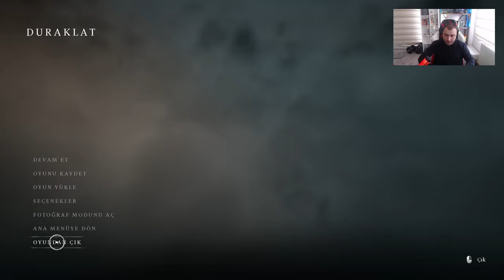BANISHERS GHOSTS OF NEW EDEN Gameplay Part 10 (TÜRKÇE)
Yaşayanlar İçin Yaşam, Ölüler İçin Ölüm
1695 yılında New Eden kasabasında, yerleşimci toplulukların başına korkunç bir lanet musallat olur. Sürgüncüler olarak kasaba sakinlerinin hayatlarına karışın, kötülüğün kaynağını araştırın, tüyler ürpertici gizemleri açığa çıkarın, farklı diyarları keşfedin ve kaderi sizin elinizde olan unutulmaz karakterlerle etkileşim kurun.
Banishers: Ghosts of New Eden, Life is Strange ve Vampyr gibi beğeni toplayan oyunlarıyla ünlü stüdyo DON’T NOD tarafından tasarlanan yepyeni bir oyundur. Samimi bir hikâyeye sahip bu aksiyon RYO türü oyunda yaşam, ölüm, aşk ve fedakârlıklar arasında heyecan verici bir yolculuğa çıkın.
Sürgüncü olun
Güçlü ritüeller yoluyla kötü bir laneti başınızdan savmak gibi göz korkutucu bir görevle görevlendirilmiş tecrübeli ruh avcıları olan Red ve Antea adında Sürgüncü bir çift olarak oynayın. Yaşayanları hayaletlerin ve hortlakların kalıcı tehdidinden koruyun ve karanlığın esiri olmuş bir dünyada umut ışığı olun.
Anlamlı kararlar verin
Antea Duarte ve Red mac Raith arasındaki yürek parçalayan aşk hikâyesini tecrübe edin. Antea öldürülüp bir ruha dönüştürüldüğünde kendinizi bir seçim yapmak zorunda bulursunuz. Ettiğiniz yemini yerine getirip onun ruhunu göğe yükseltecek misiniz yoksa onu geri getirme umuduyla yaşayanları feda mı edeceksiniz? Vereceğiniz kararlar, ister yaşayan ister ölü olsun, New Eden sakinlerinin kaderini ve yolculuğunuzun sonunu belirleyecek.
Yaşayanları SUÇLAYIN, onları kurban edin ve eylemlerinden onları sorumlu tutun
Ölen kişilerin ruhlarını SÜRGÜNE GÖNDERİN ve onları ebedi acılara mahkûm edin
Ruhları göğe YÜKSELTİN ve onları ebedi üzüntüden arındırıp huzura kavuşmalarını sağlayın
Doğaüstü güçlerle savaşın
Sürgüncüler, hortlaklar veya hayaletler gibi sonradan canlanmış yaratıklara karşı savaşta uzmandırlar. Dinamik bir savaş sisteminde Red’in fiziksel cephaneliğini Antea’nın doğaüstü güçleriyle birlikte kullanın. Silah saldırılarını ve ruhsal yetenekleri birleştirerek kendi tarzınızı yaratın. Güçlü sinerjiler sayesinde, New Eden’ın en tehlikeli düşmanları ve bölüm sonu canavarlarını yenebileceksiniz.
Yeni teçhizat ve yeteneklerin kilidini açın
Yeni teçhizat ve doğaüstü yeteneklerin kilidini açarak Sürgüncülerin tüm gücünden faydalanın. New Eden’ı keşfederek, gelecekteki dövüşlere hazırlanırken ekipmanınızı geliştirecek antik eserler, değersiz eşyalar ve değerli kaynaklar bulacaksınız. Cephaneliğinize ek olarak Antea’nın beceri ağaçlarında ilerleyerek yıkıcı hayalet güçlerini yükseltin ve yeni kombo hamleler kazanın.
New Eden’ın sırlarını açığa çıkarın
Karanlık sırlarla dolu gizemli bir dünyada tüyler ürperten vakaları araştırın. Istırap içindeki sakinlerinin korkunç hikâyeleri ve sırlarıyla dolu bir Kuzey Amerika yerleşim yeri olan New Eden’ı keşfedin. Kasabanın her sakininin motivasyonunu anlamak, oyun boyunca vereceğiniz kararlarda size rehberlik sağlamak açısından çok önemli olacaktır.
Kendi kaderinizi belirleyin